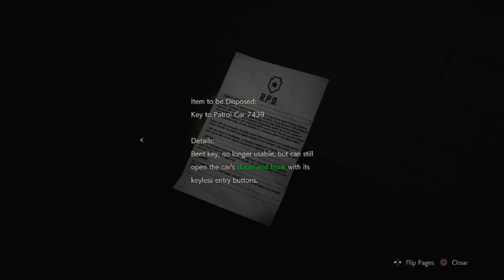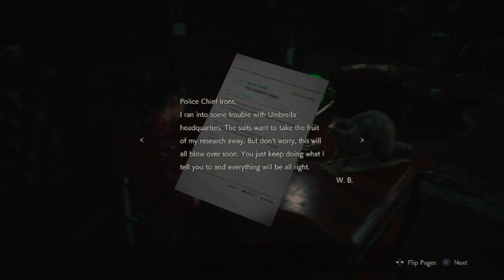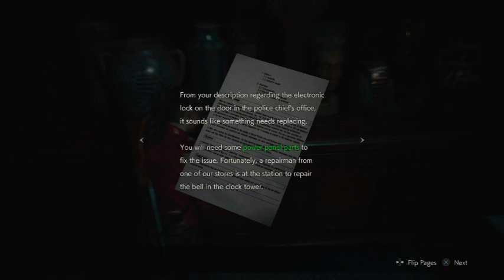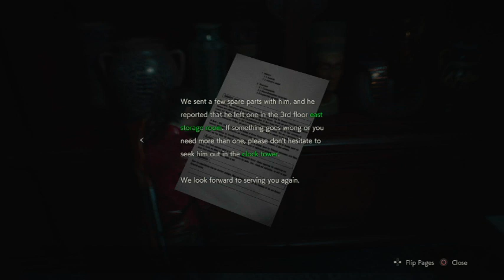Let's play Resident Evil 2 Remake Claire B (Sherry)